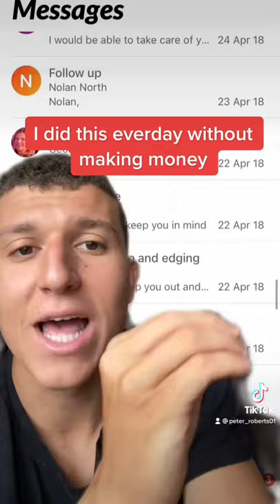How I Made $50,000 In the Summer As A Teen Mowing Lawns | Viral Tik Tok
How I started a lawn mowing business as a teenager. This is my story on how I went from $0 to almost $50,000 in one year mowing lawns as a senior in high school. Love to share with you guys more if you have questions. youtube shorts

If I can help you in any way please reach out!

Begin Investing In The Stock Market Today:
📌Claim Your Free Robinhood Stock:

5 Books That Have Changed My Life✏️
Favorite Personal Development Book
Favorite Investing Book
Favorite Business Book
Favorite Mindset Book
Favorite Success Book
Ultimate Make Money Book

Supplies To Start eBay Business 🤟:
Label Printer
Poly Shipping Bags

Studio Set-Up🎧:
Sound Panels

Why My Channel Exists: I am so grateful for those who spend time viewing and supporting this channel. I was born an entrepreneur, from selling stickers to starting multiple businesses in college and high school. I have decided to share my passion to inspire you to take control of your life and to start a business you have always dreamed about. Recently I dropped out of school to grow my business, I'm not sure where this will all go but I want to do this with you guys! I'm looking forward to growing and achieving success together. I love you guys and if there is anything I can do for you please message me!